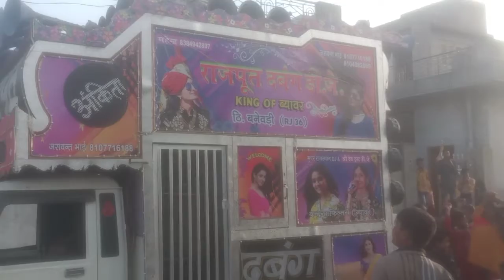Meri gaw ka dj Rajput Dhabbg Dj Beawar🔥🔥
Meri Rani Rajput Dhabbg Dj Beawar🔥🔥
Dj kha par banta h
Dj kaise banta hai
DJ ki body kahan milati hai